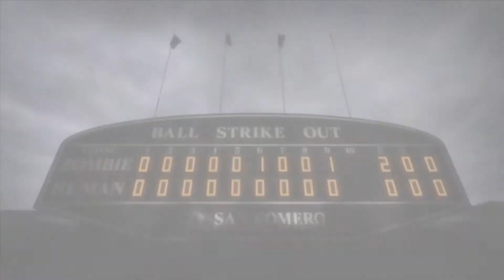Let's Play: Lollipop Chainsaw Part 7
This is a let's play of my favourite game of all time Lolipop Chainsaw.